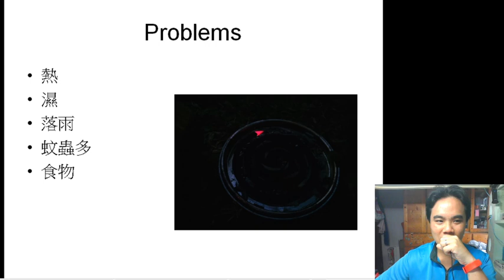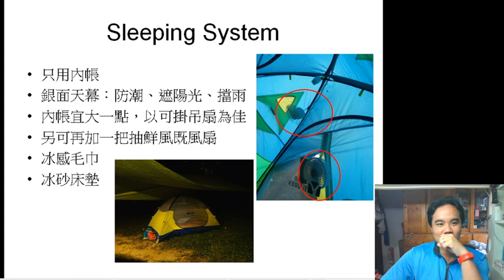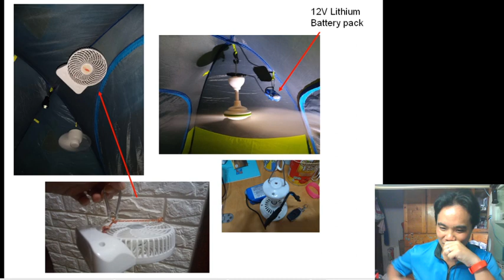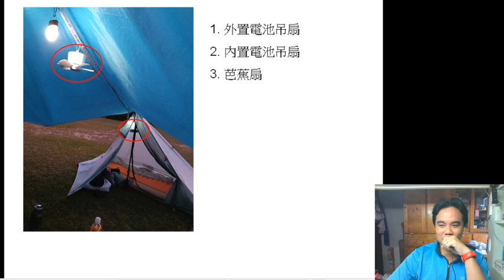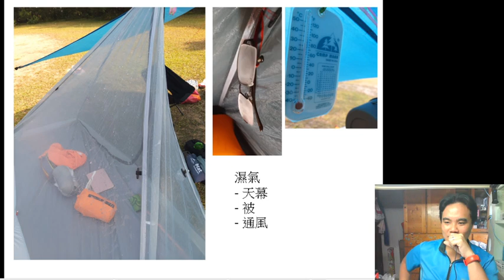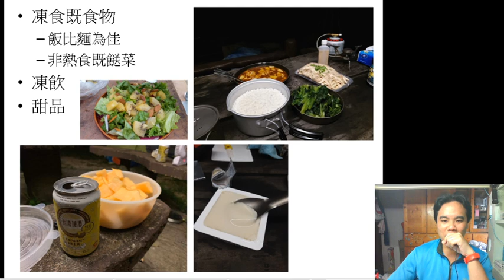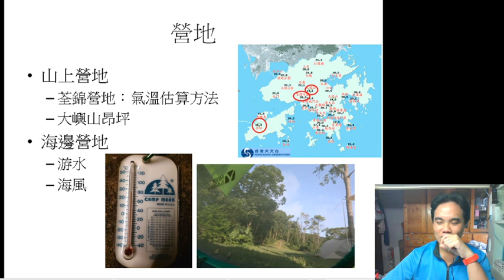夏天露營經驗分享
成日聽人講咩開季、收季，其實天熱都可以照去，並不一定要收季，然後又開季

修正：那把充電風扇仔其實可以拆扇葉出嚟，不過要少少夾硬
修正：Latent heat of fusion 應該係「潛熱」，而唔係「熱容量」

續集